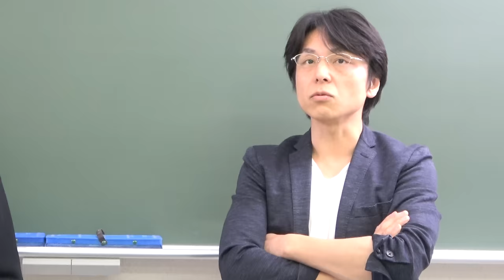スタディサプリ関正生先生の予備校でののし上がり方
関先生が予備校業界でどうのし上がって行ったのかを聞きました。

クラウドファンディング